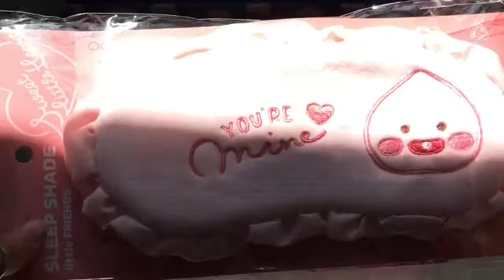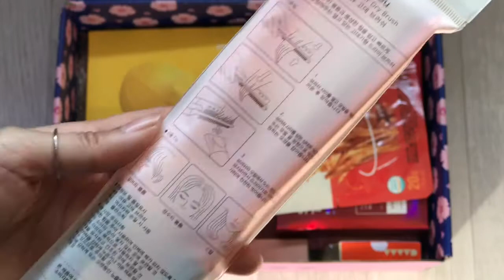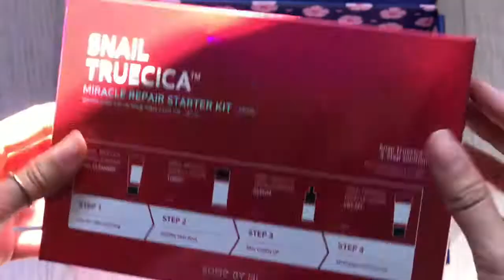INSSAKIT Vol.1 Spring Edition Box Set YESSTYLE - UNBOXING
REWARDS CODE : LSEHJK25

• Protein snack → no link

► Edit : Splace ◄